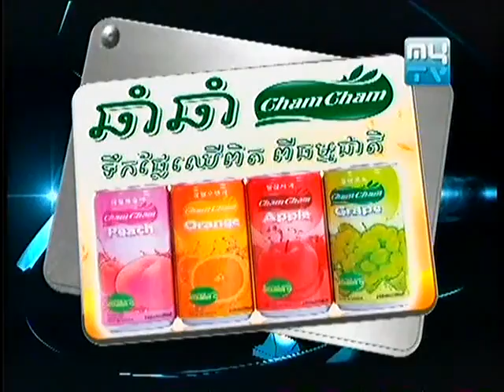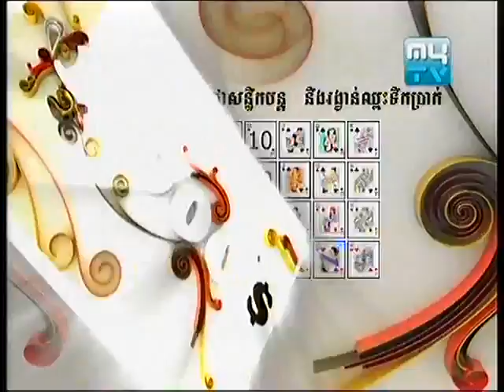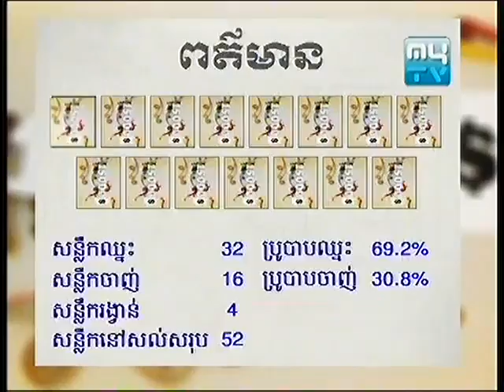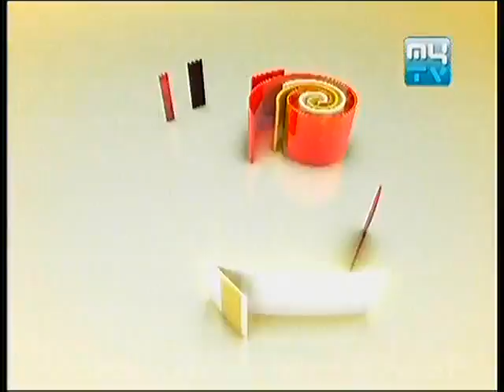TV Show 15000$ Award 9Khyong on 07 June 2013 Part 3